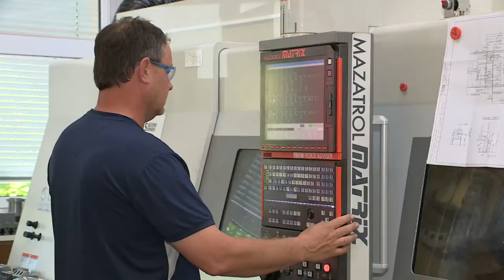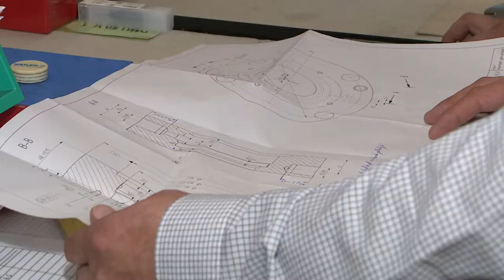EagleBurgmann Production Center Judenburg GmbH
EagleBurgmann ist ein Unternehmen der Freudenberg-Gruppe in Weinheim, Deutschland. Schwerpunkt der Produktionsgesellschaft ist die Herstellung von aus Metall gefertigten Gleitringdichtungen, die hauptsächlich in Pumpen, Kompressoren, Rührwerken und einer Vielzahl anderer Maschinen in praktisch allen Industriebereichen eingesetzt werden.
Die EagleBurgmann Production Center Judenburg GmbH wurde als selbstständige Tochtergesellschaft im Mai 1990 in Zeltweg – AIZ gegründet und ist seit Juni 1996 am Standort in Judenburg angesiedelt. Die Gesamtfläche des Grundstückes in der Grünhüblgasse 8 beträgt 7.000 m². In 2 Bauabschnitten wurde eine Produktionsfläche mit 3.000 m² sowie den Sozial- und Büroflächen mit 800 m² geschaffen. Implementierte Managementsysteme, die sich auf verschiedene Standards und Normen beziehen, helfen bei der Zielerreichung und beim Einhalten der Leitlinien für ein verantwortungsvolles Arbeitsumfeld. Wo immer etwas geleistet wird, stehen Menschen dahinter. Ihre Ideen, Ihr Einsatzwille und Ihre Identifikation mit dem Unternehmen macht EagleBurgmann zu dem, was es ist.